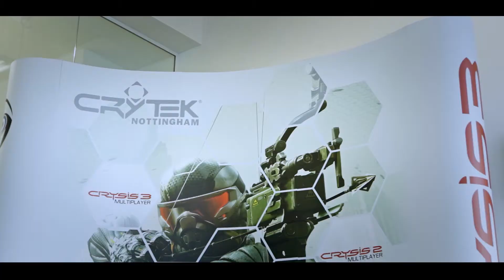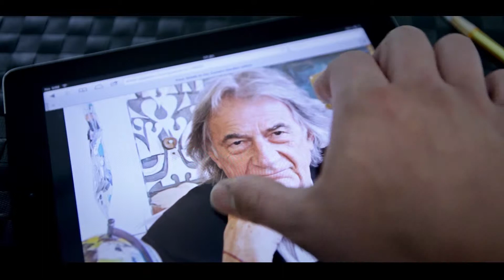D2N2 Innovation is in our DNA - Brand Video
To support the release of the  Regional Growth Plan for Derbyshire and Nottinghamshire - D2N2 came to the A-Star Media  team with an idea to create a cinematic and inspirational film to launch the strategy and to support the D2N2's campaign to bring investment into the region.

The brief was simple,  show off the breadth, depth and variety of the regions most innovative businesses. We completed the task by visiting a variety of businesses, filming cinematic shots tied in with some cinema 4D to create a DNA theme throughout the piece. Finished off with some epic music and a stylish grade this is a film we, and the client, are really proud of.

What's more it was taken from concept to completion in record time ready for the launch event